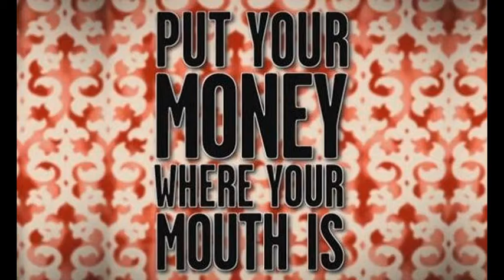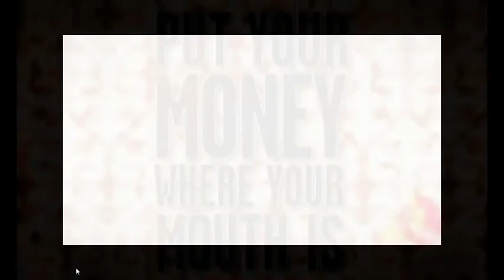PutYourMoneyWhereYourMouthIs.avi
Put Your Money Where Your Mouth Is (BBC) - Charlie Ross with Burlington Arcade champion Daniel Bexfield of Daniel Bexfield Antiques